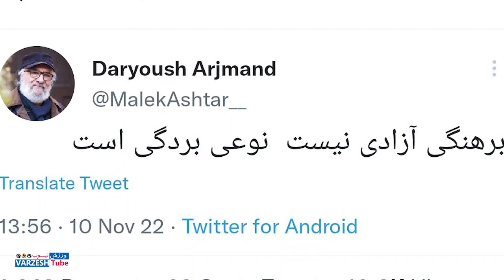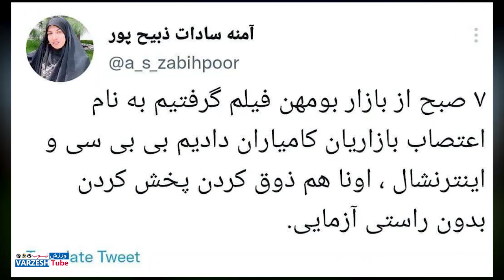اجرای خنده دار سلام فرمانده به زبان انگلیسی توسط خواهران بسیجی